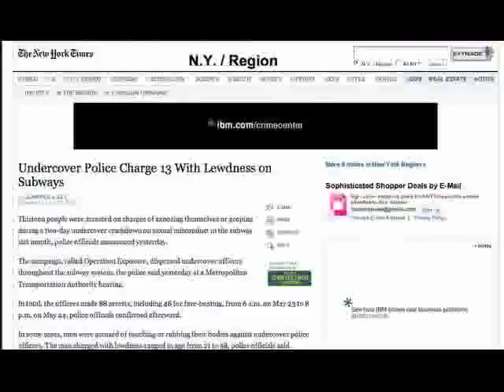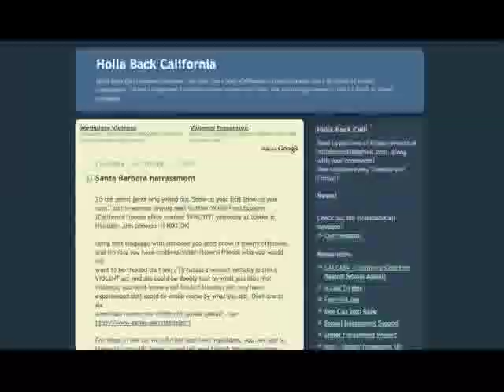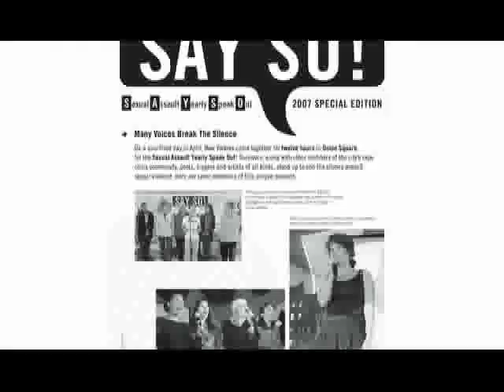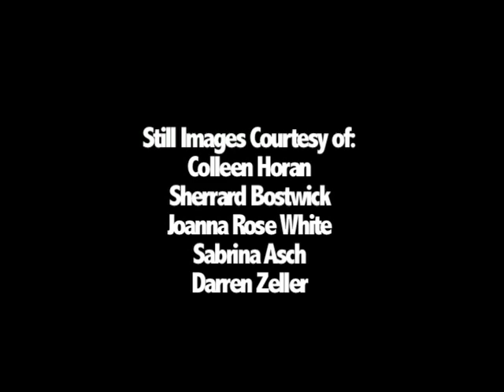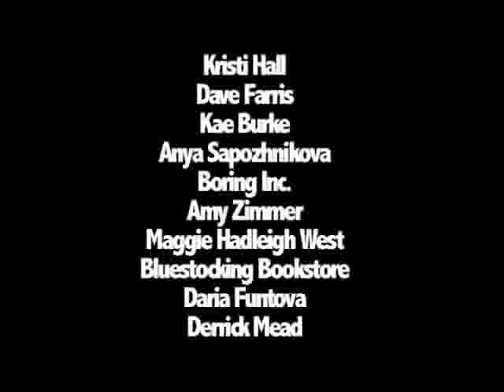Lauren Larken: Life as Art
Larken creates art campaigns that initiate crucial dialog about gender issues and community building. As a founder of  HollabackNYC and Radical Performance Group, she has designed, created, and performed on behalf of community groups such as The Alliance Against Sexual Assault, Times UP!, and Freegan Info.   Intended to supplement her Danish Fulbright application, this short piece shows her using an interactive artistic approach to complex social issues, making activism fun, free and sexy. RT: 8 minutes